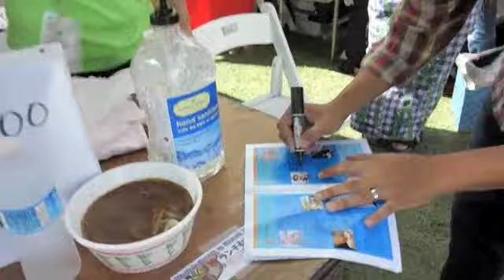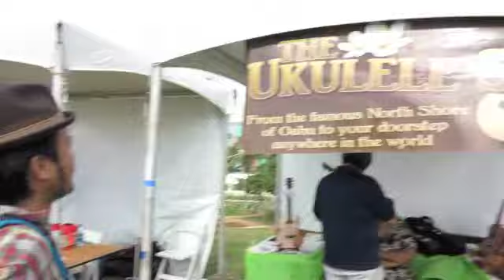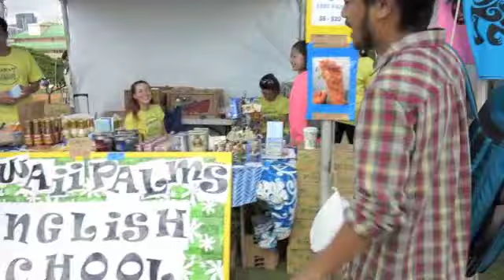Singto Numchok in Ukulele Picnic Hawaii Part 1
Ribbee & Singto Numchok's trip to Ukulele Picnic Hawaii 2013.  This VDO clip is in Thai, but you may enjoy the scene and music of the Ukulele Picnic Hawaii!

สิงโต นำโชค ควงแขน ด่อง ริบบี ไปลุยฮาวายกันอีกครั้ง ในครั้งนี้พวกเขาไปร่วมงาน อูคูเเล่ ปิคนิค ฮาวาย ซึ่งเป็นงานที่คนญี่ปุ่นที่รักอูคูเลเล่จัดขึ้นที่ฮาวายเป็นประจำทุกปี และนี่คือภาคแรกของการเดินทางครั้งนี้ครับ